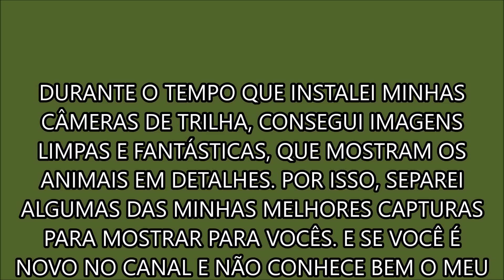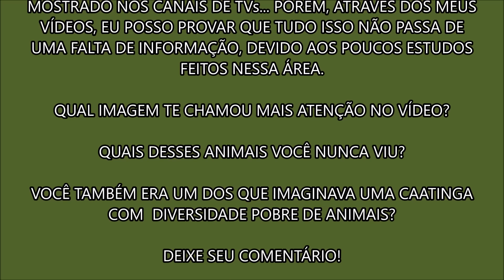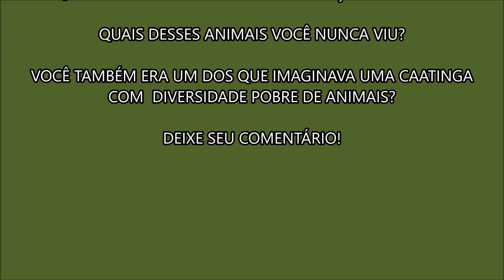É DE PERDER O FÔLEGO! ALGUMAS DAS MINHAS MELHORES IMAGENS DAS CÂMERAS DE TRILHA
MOCÓ PREÁ VEADO TEIÚ INHAMBU JAGUATIRICA GATO MOURISCO GRALHA CANCÃ CABEÇA SECA